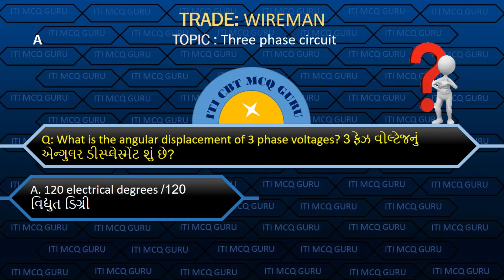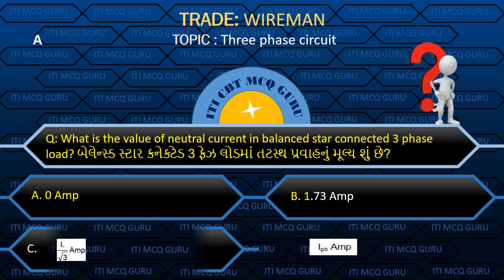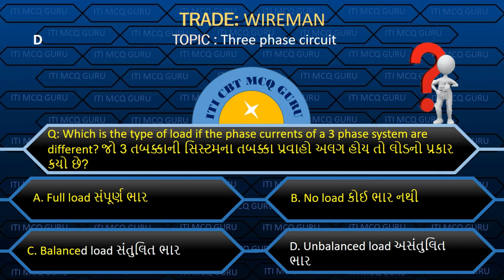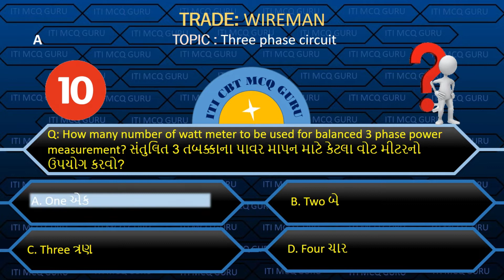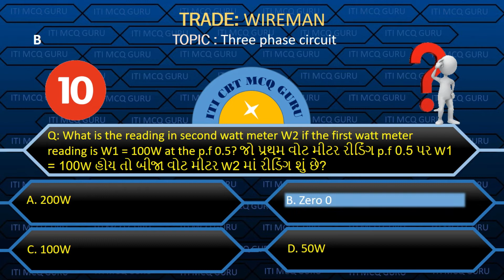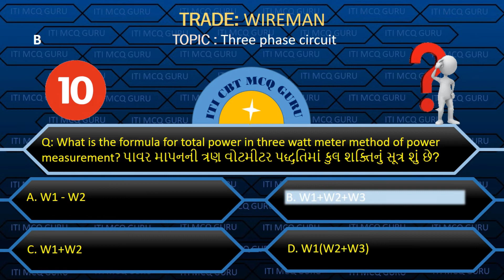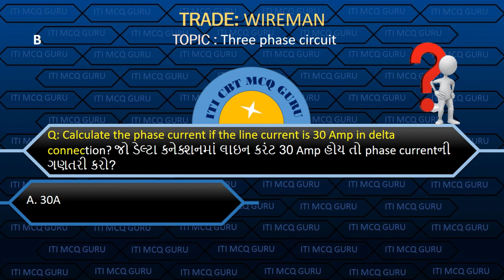Wireman 2nd year MCQ, Lesson : 5 Three phase circuit MCQ,ITI MCQ,WM CBT MCQ, WM MCQ IN GUJARATI,